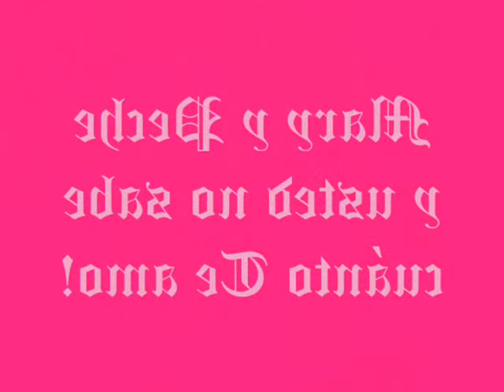Mary y Peche te amo mucho!!♥♥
Mary y Peche te amo!